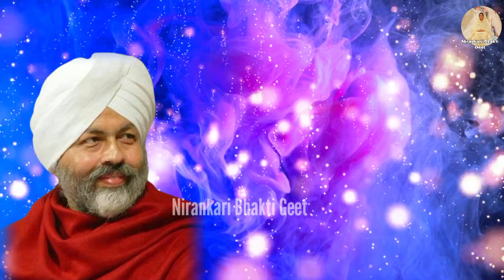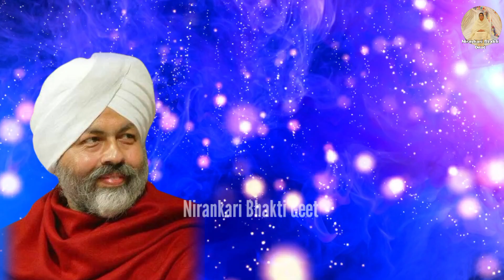जीवन सवार देगा ये प्यारा भजन || Nirankari Bhajan || Nirankari Song || Devotional Music || Soulful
"जीवन सवार देगा ये प्यारा भजन" एक बेहद सुकून देने वाला और भक्तिमय निरंकारी भजन है, जो सतगुरु की कृपा से जीवन को संवारने का संदेश देता है। यह भजन सुनने से जीवन में शांति, संतुलन और सतगुरु का आशीर्वाद मिलता है। इस भजन को मन से सुनने पर जीवन में आध्यात्मिक उन्नति और आंतरिक सुख का अनुभव होता है।